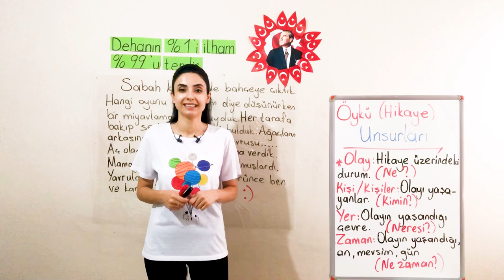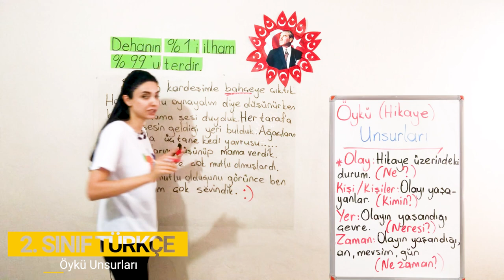4. Bölüm - Okuma Anlama - 1 Öykü Unsurları